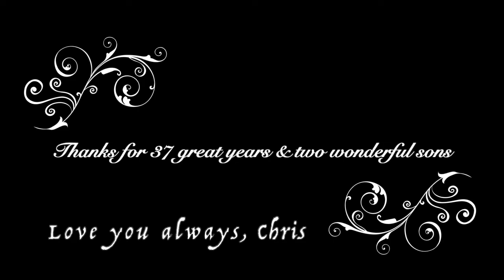2020 Chris & Tina 37th Anniversary